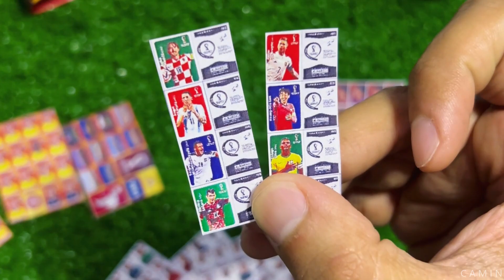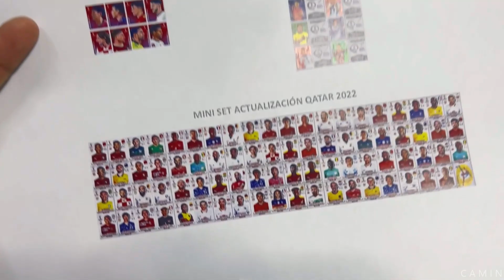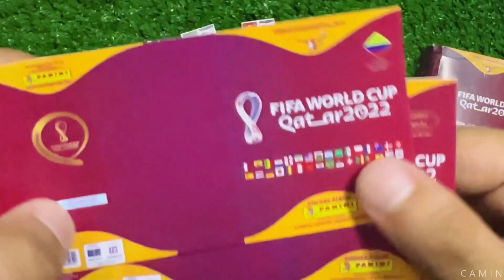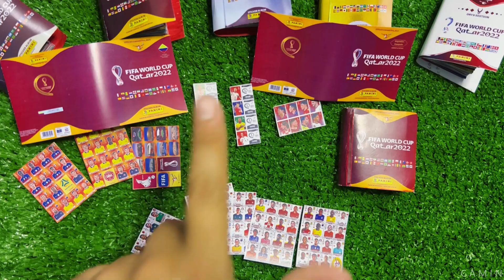MINI SET ACTUALIZACION QATAR 2022 + PORTADAS EXTRAS 🇶🇦⚽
BUENAS BUENAS, esperando que se encuentren bien, en esta nueva semana, partimos con el nuevo mini set de actualización del mundial qatar 2022 + portadas extras que amplían la personalización de sus 🔶mini albumsss. Espero les guste!!

Todas las plantillas en el siguiente enlace:
MINI SET ACTUALIZACIÓN QATAR 2022:

El SET Incluye:
✅ Mini Album Qatar 2022 versión naranja sin figuras
✅ Mini Portadas Argentina Campeón - Colombia.
✅ Mini Figuras Qatar 2022 versión naranja
✅ Mini Stickers Extras Qatar 2022
✅ Mini Set de Actualización Qatar 2022
✅ Mini Figuras Coca Cola - Mcdonalds.

¿¿Qué mini album quieren que sea el próximo?? 🥰

Mi nombre es Camilo, puedes llamarme Camin 🌲 Mi plataforma principal es TikTok